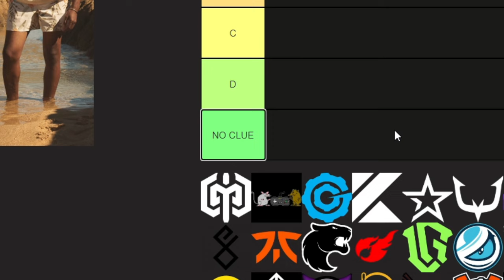knoqd reacts to ALGS Playoffs